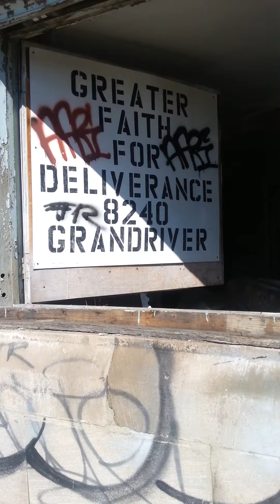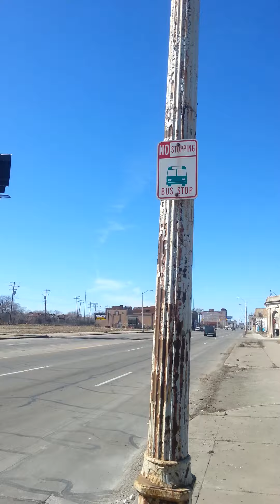Building on GrandRiver and Vicksburg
On March 17, 2015 a community group and I met to discuss the building you see in this video.